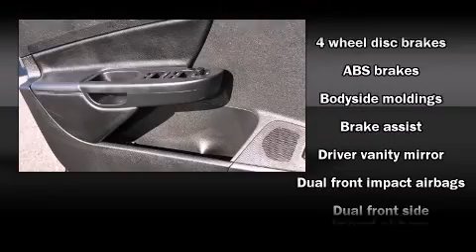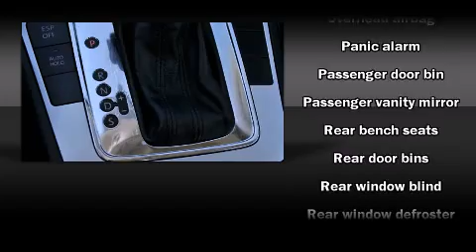2008 Volkswagen Passat in Orlando, FL 32810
David Maus VW North
1050 Lee Road

You can expect a lot from the 2008 Volkswagen Passat. With just over 30,000 miles on the odometer, this 4 door sedan prioritizes comfort, safety and convenience. It features an automatic transmission, front-wheel drive, and a 2 liter 4 cylinder engine. The engine breathes better thanks to a turbocharger, improving both performance and economy. Volkswagon infused the interior with top shelf amenities, such as: front and rear cupholders, 1-touch window functionality, a trip computer, an outside temperature display, front bucket seats, tilt and telescoping steering wheel, and remote keyless entry. Volkswagon also prioritized safety and security with features such as: dual front impact airbags, head curtain airbags, traction control, brake assist, anti-whiplash front head restraints, a security system, and 4 wheel disc brakes with ABS. Various mechanical systems are monitored by electronic stability control, keeping you on your intended path. Our sales reps are knowledgeable and professional. We'd be happy to answer any questions that you may have. Please don't hesitate to give us a call.